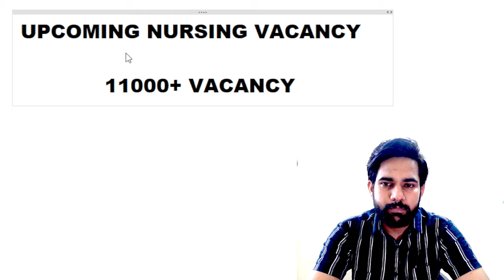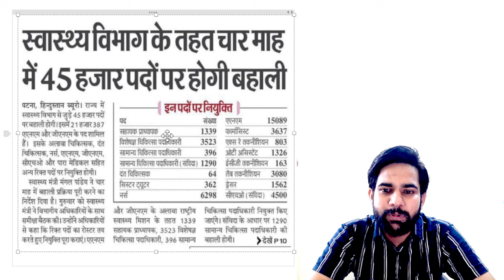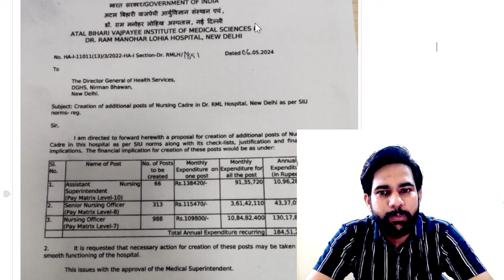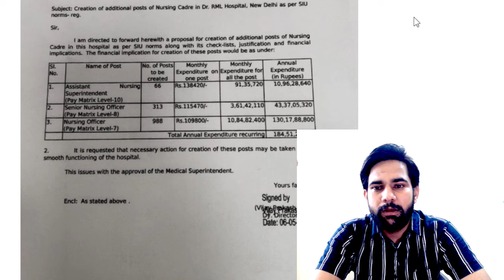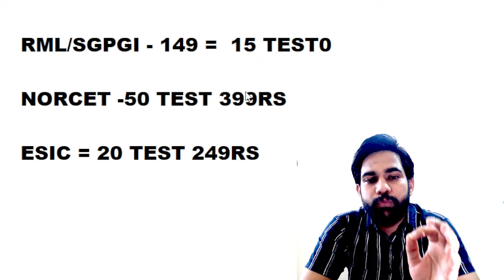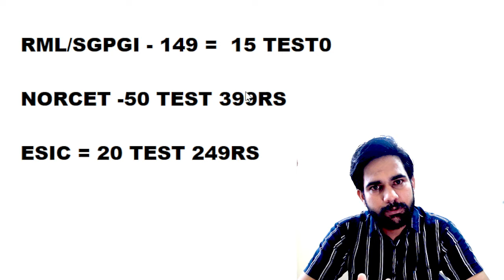UPCOMING NURSING VACANCY 20000+ | SGPGI NORCET RML CHO NURSING OFFICER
very affordable and according to esic SGPGI DSSSB NORCET RML RRB VACANCY nursing officer

_5_exam_date
Syllabus, nursingsmart, nursing vacancy, RML
Notification 2023, staff nurse vacancy 2023,sister grade 2,rml sister grade 2 vacancy 2023, norcet 2023 preparation, norcet 2023 exam date, norcet
2023 latest news, norcet 2023 syllabus, norcet
2023 vacancy, rml
AIIMS Delhi Preparation
JIPMER NURSING OFFICER
norcet 07 ki preparation k liye notes kaise banaye norcet 07 ki preparation kaise kre norcet 2024 syllabus norcet 07 exam date aiims norcet preparation kaise kre norcet 07 kb hoga
,norcet 07 exam date kitni date ko hoga norcet 07 kb ho skta h, norcet 06 ki cut off kya rhegi preparing for norcet 2024 norcet ki preparation kaise change in syllabus for norcet 07
alims norcet norcet 07 2024
nursing officer ki preparation for aims
NORCET 2022 ka pepar SOLUTION NORCET 06 ka pepar SOLUTION
2024 norcet ka syllabus kya rhega norcet for aiims dehli nursing preparation kaise
II STRATEGY || NURSING OFFICER || AlIMS How to start NORCET 07 Prepration ??
How to start NORCET 08 Prepration ??
How to start NORCET 07 prepration 2024
NORCET AlIMS ka syllabus revision kaise kre
How to prepare for AlIMS nursing officer exam for the NORCET 07
how do I Start preparing for NORCET 07
NORCET prepration 2024
100 days mai NORCET Prepration kaise hogi